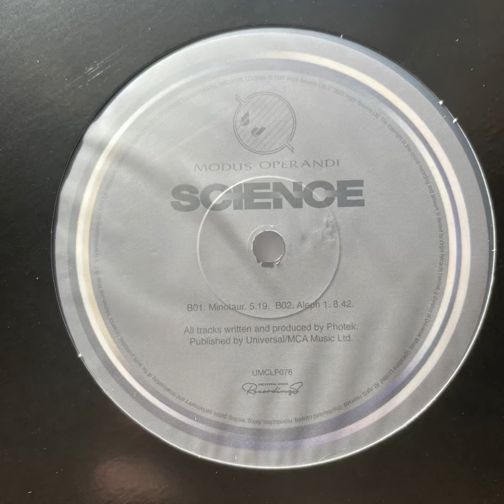Photek "Modus Operandi" 1996 • 2023 Science